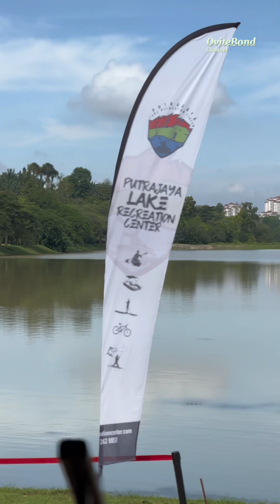RUPANYA ADA TEMPAT CANTIK BEGINI DI SINI. RUGI TAK DATANG.